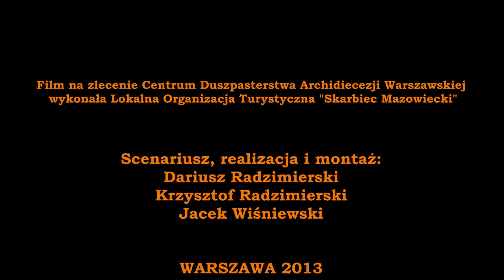GRODZIEC, kościół pw. św. Bartłomieja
Parafia w Grodźcu powstała prawdopodobnie w XIV w.
Zachowany do dziś kościół zbudowano w 1854 r. Szczęśliwie przetrwał okres obu wojen światowych, a w 1964 r. został gruntownie wyremontowany. Jest to budowla jednobryłowa - korpus świątyni wzniesiono na planie wydłużonego prostokąta - wzniesiona w konstrukcji zrębowej, z zewnątrz oszalowana. Po obu stronach prezbiterium znajdują się kruchta i zakrystia z otwartymi ku wnętrzu lożami w górnych kondygnacjach.
Trójnawowe wnętrze, z widocznymi belkami stropowymi, rozdzielają na nawy trzy pary słupów. Nad nawą główną i prezbiterium znajduje się wspólne dla tych części nowsze sklepienie kolebkowe o łuku koszowym, nad nawami bocznymi zaś - półkolebki.